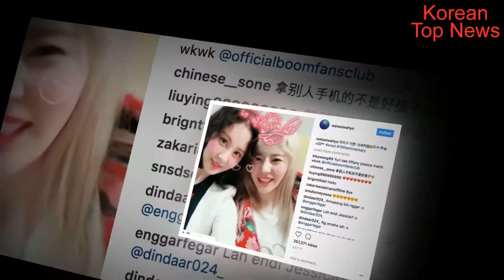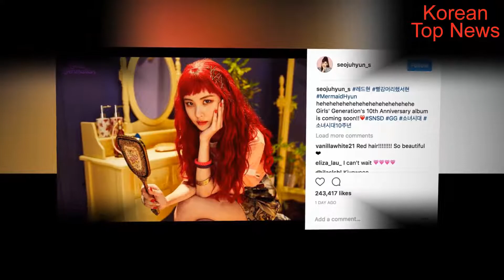Fans Believe Girls’ Generation’s Comeback Will Be A Mermaid Concept